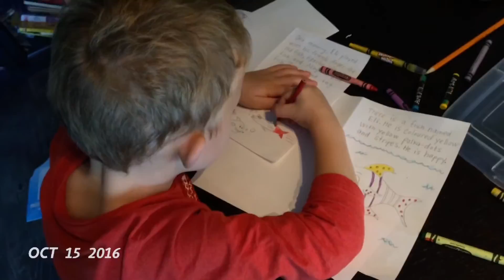One Second Everyday - 2016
Using the @1secondeveryday app